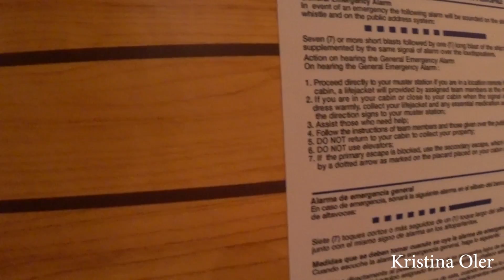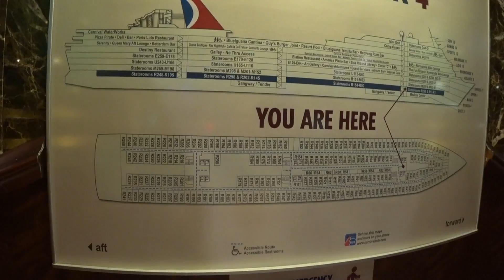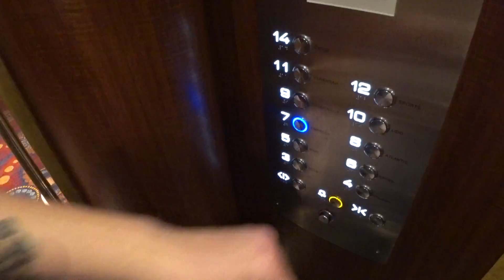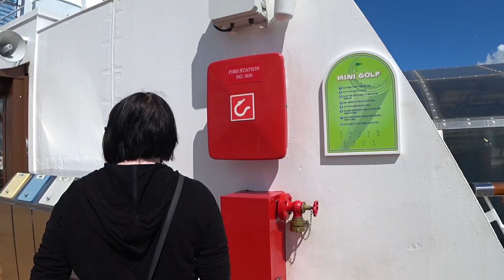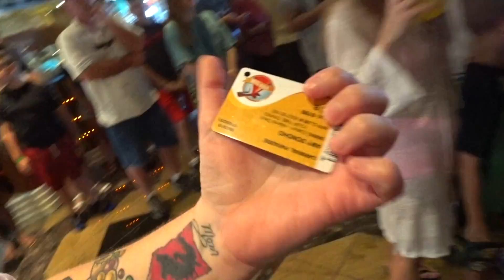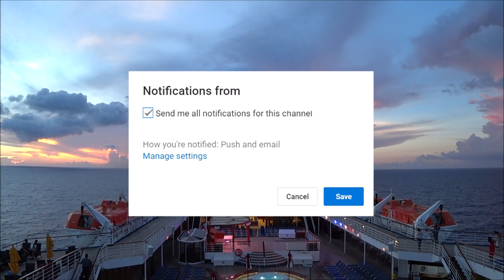Getting our Cabin & Exploring the Ship | Carnival Paradise Cruise Vlog Day 1 [ep2]